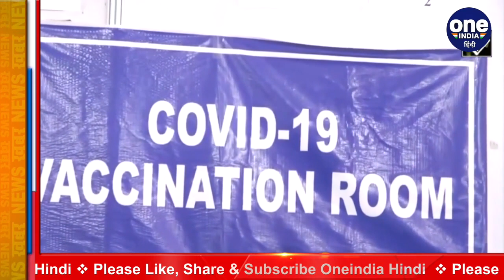Corona Vaccination: अब वर्कप्लेस पर कर्मचारियों के परिवार का भी होगा टीकाकरण | वनइंडिया हिंदी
Modi Govt. Has made a major change in the rules of Corona vaccination. Under this change, private and state institutions have been allowed to vaccinate not only their employees but also other members of their family.

Modi Govt.  ने Corona vaccination के नियमों में एक बड़ा बदलाव किया है. इस बदलाव के तहत निजी और राज्य संस्थाओं को न केवल अपने कर्मचारियों को बल्कि उनके परिवार के अन्य सदस्यों को भी टीकाकरण करने की अनुमति दी है.